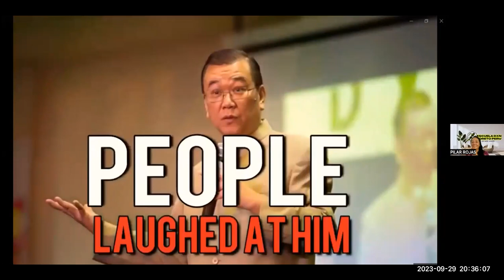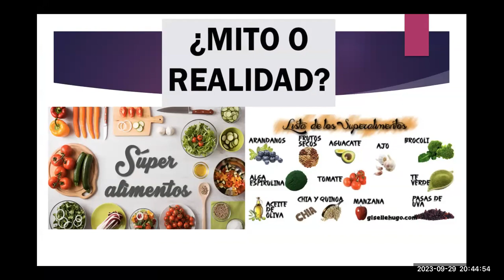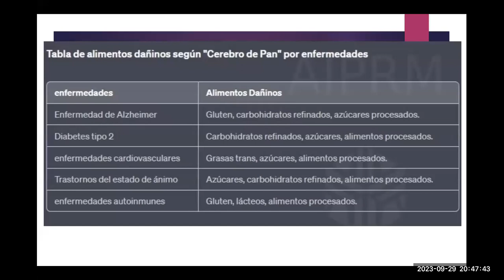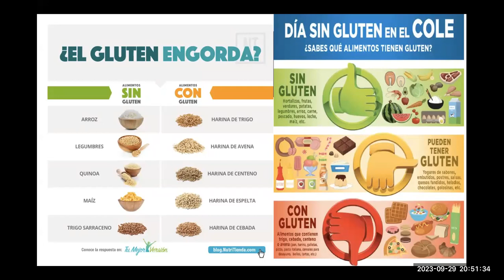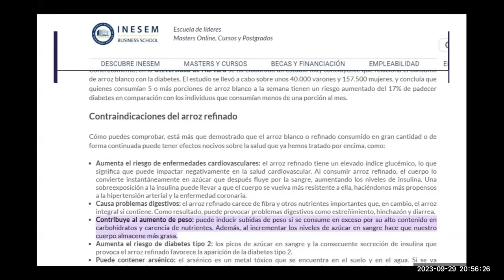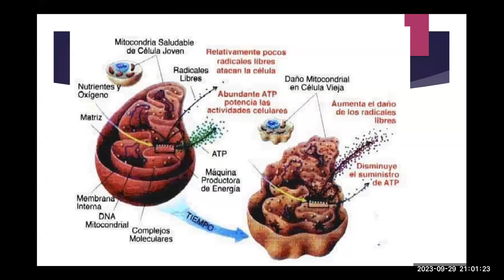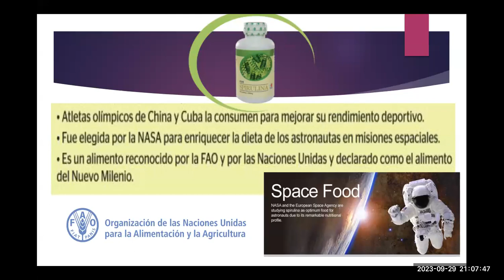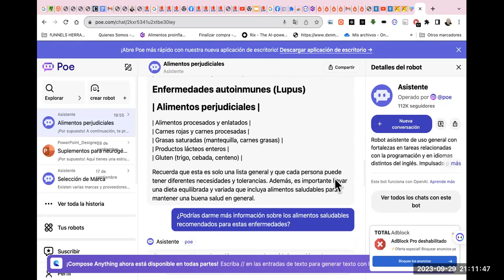Como alimentarte para aumentar los beneficios de tomar Ganoderma♛✆ ☎️♛